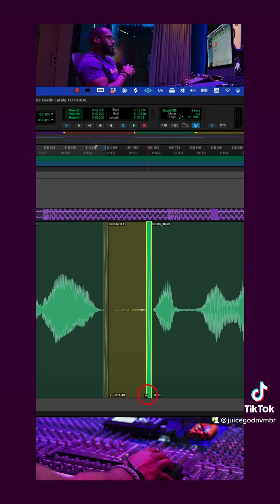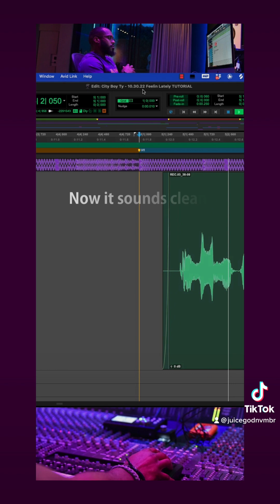How To Remove Breaths From Vocals Using PRO TOOLS (Pro Tools for beginners)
In this video, I will show you how to remove breaths from a vocal take. Even though breathing is necessary when an artist is recording, it doesn't always sound good when recorded. By identifying each breath and turning it down, the vocal will sound significantly cleaner and easier to listen to.

First you must identify where the breaths are in each vocal take. Once you do that, you clip each breath so you can make them quieter. I typically reduce the volume of each breath and leave it in the take so the vocal still sounds human. After I clip and reduce the volume, I crossfade each clip so the transitions are not abrupt.

MAKEMESOUNDPERFECT.COM